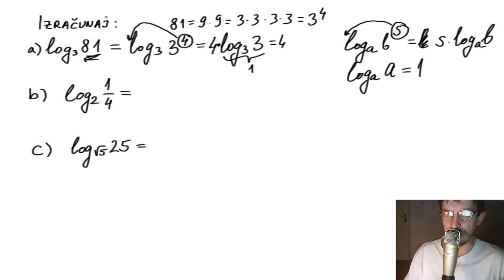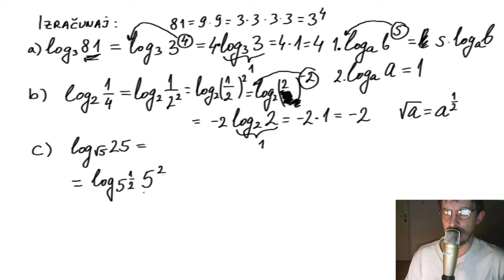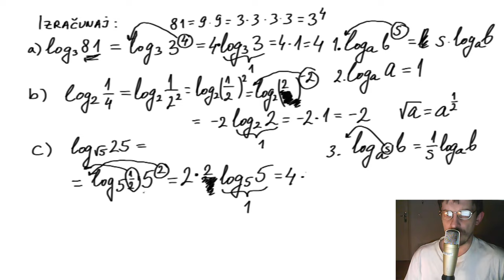Logaritmi | Nauči logaritme za 20 minuta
Pomoću ove lekcije možete da naučite logaritme za 20 minuta. U ovoj lekciji rešavamo 9 zadataka iz oblasti logaritmi.